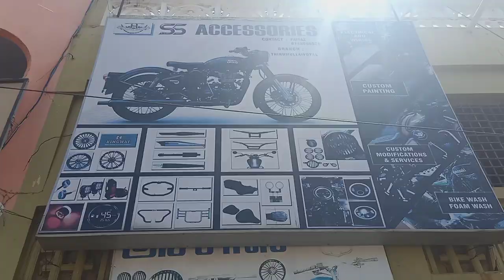Engine Guard Plate||How to install Engine Guard with leg guard in Royal Enfield classic 350 BS6 .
Hello Guy's, In this video we are going to fix an Engine Guard in our classic 350 Stealth black . you are going to see what are the problems we facing in Fixing the Engine Guard with company Leg guard in our Bike.

Engine Guard price : 650.
Gas Welding Charge : 30.
Fitting Charge : 50.